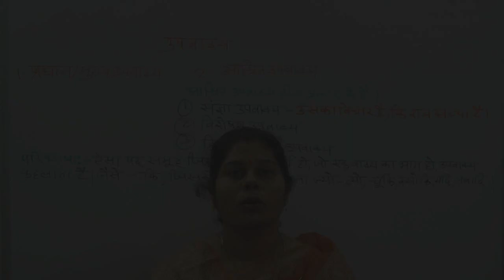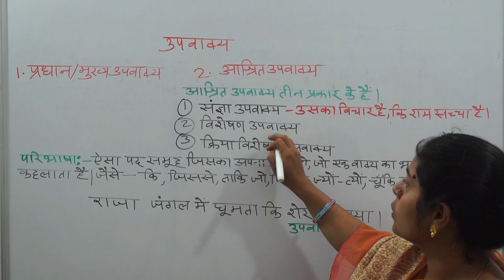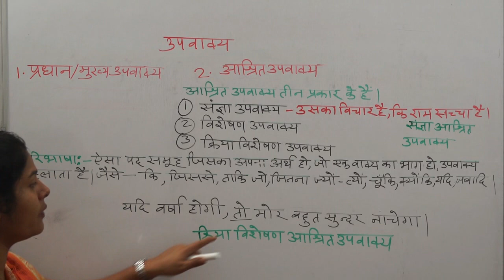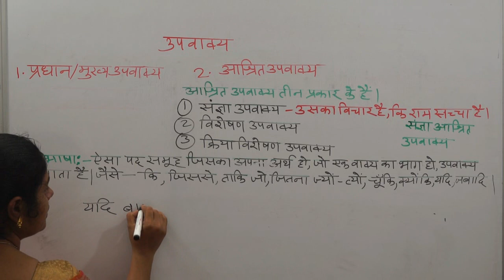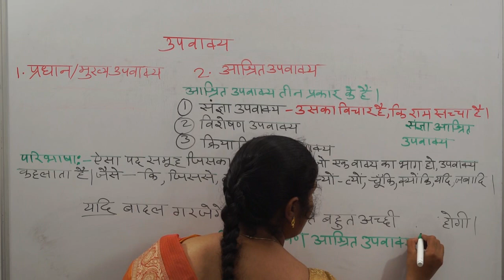Upvakya in Hindi Grammar || उपवाक्य || हिंदी व्याकरण by Sapna Jain